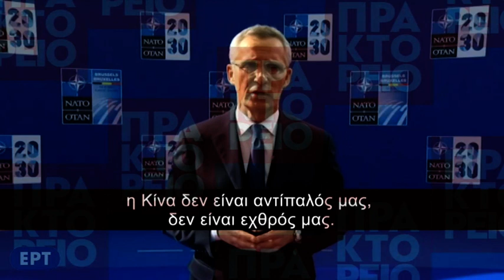stos You TUBE ERT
Η Σύνοδος του ΝΑΤΟ σηματοδοτεί ένα νέο κεφάλαιο στις διατλαντικές σχέσεις, ανέφερε προσερχόμενος στη σύνοδο ο Γενς Στόλτενμπεργκ.

Οι ηγέτες θα συζητήσουν μία ευρεία ατζέντα θεμάτων, μεταξύ των οποίων η Ρωσία, σημείωσε ο Γενικός Γραμματέας της Συμμαχίας.

« Η σχέση μας με τη Ρωσία είναι στο χαμηλότερο επίπεδο από το τέλος του Ψυχρού Πολέμου», υπογράμμισε.

Όσον αφορά στην Κίνα, ο κ. Στόλτενμπεργκ επισήμανε ότι υπάρχουν ευκαιρίες, ωστόσο «η στρατιωτική ανάπτυξη της Κίνας και η πιεστική συμπεριφορά δημιουργεί μερικές προκλήσεις στην ασφάλειά μας».

«Πρέπει να τις αντιμετωπίσουμε μαζί ως συμμαχία», ανέφερε ο Γενικός Γραμματέας του ΝΑΤΟ.nato/ερτ